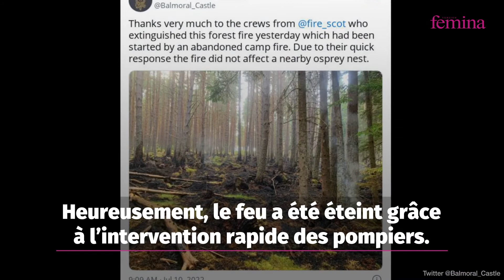Elizabeth II : un incendie se déclare près de son château, les flammes ravagent une partie du domain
Un incendie s’est déclaré sur le domaine de Balmoral, ici même où se situe la résidence d’été de la reine Elizabeth II. Le feu a été maîtrisé.